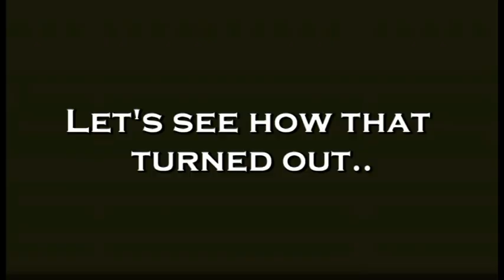titan trey.mpg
Fighter Spotlight Trey Johnson